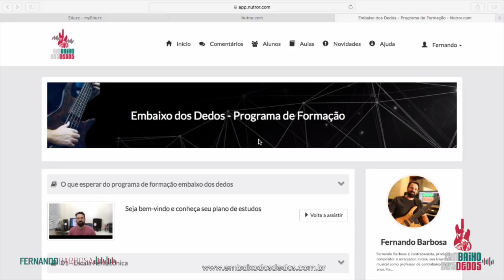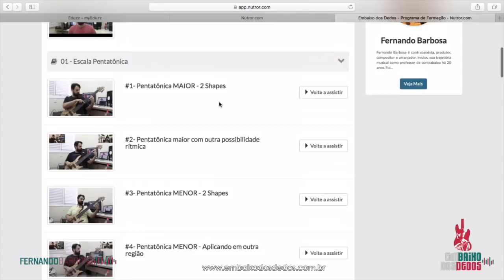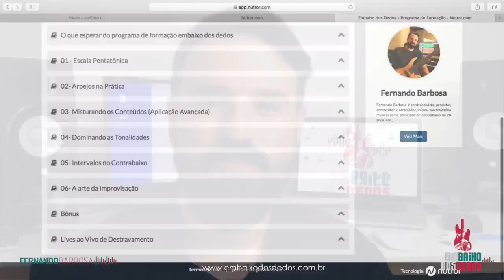Como Sair das Tônicas e Evoluir Todos os Dias no Contrabaixo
Quer se tornar um baixista seguro e habilidoso, conheça o programa de formação do embaixo dos dedos

Nessa aula você irá aprender como aplicar HOJE uma harmonia para evoluir e aumentar a qualidade do seu som, e ainda macetes para sair das tônicas e tocar com liberdade.

E ainda também vai descobrir como montar um plano de treinamento para sair das tônicas e dominar a levada no baixo.

Então é isso, assista até o final para sair das tônicas e evoluir todos os dias no contrabaixo... E faça parte do Programa de Formação Embaixo dos Dedos